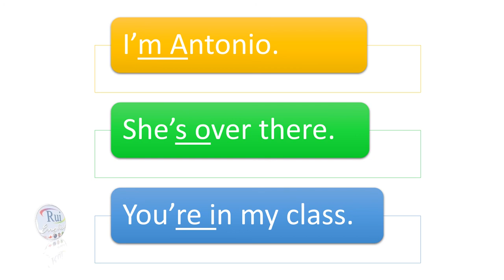Aula de inglês: Linked sounds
🔘RuiEnglish Lec: L0AU01E10 PRONUNCIATION Linked sounds

Learn to sound natural when linking sounds

I'm Isabella.
She's over there.
You're in my class.

I'm Antonio.
She's over there.

There are five vowels in English: a e i o u

Vowel sounds